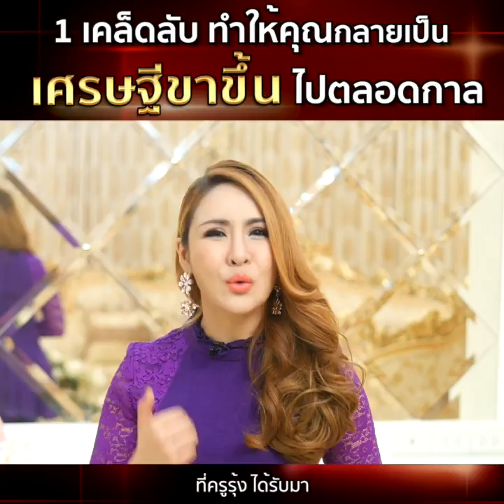1 เคล็ดลับ ทำให้คุณกลายเป็นเศรษฐีขาขึ้น ไปตลอดกาล - ครูรุ้ง Attraction Master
1 เคล็ดลับ ทำให้คุณกลายเป็นเศรษฐีขาขึ้น ไปตลอดกาล
คลิปสั้นๆ 3 นาทีนี้ จะบอกเคล็ดลับที่ลึกซึ้ง
เอาไปทำตาม เราจะเป็นเศรษฐีขาขึ้นไปตลอดกาล